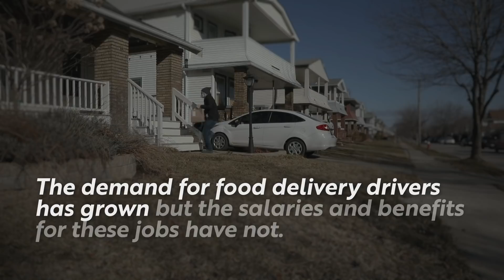From Here to Career: Chris Garrett, Automation Technician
“I had always kind of had the back of my mind. ‘Oh, one day I'm going to buckle down and do something.’ And I finally did it.”

After he made the “short-sighted” decision to drop out of high school, Chris Garrett worked in the food services industry for over a decade, and eventually ended up scraping by working two jobs as a food delivery driver. But, after his daughter was born, he was determined to set an example.

With help from the Wayne County Schools Career Center, he’s more than doubled his salary after finding work as an automation technician for a subsidiary of GOJO, which manufactures Purell products.

Chris' story is a part of the From Here To Career video series.